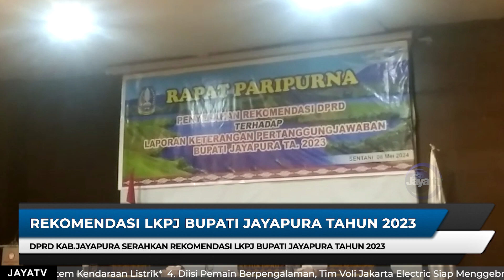REKOMENDASI LKPJ BUPATI JAYAPURA TAHUN 2023